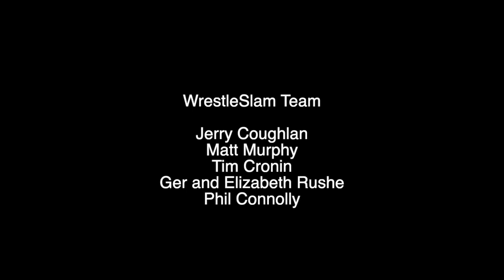Impact Wrestling star Josh Alexander talks Impact & X Division Championship, Kenny Omega & More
Impact X Division Champion Josh Alexander talks to Jerry Coughlan & Ger Rushe of WrestleSlam about winning the X Division Championship and a future bout with Kenny Omega.

The Canadian Superstar talks about being compared to Kurt Angle and talks in depth about an incredible Iron Match via Impact Wrestling. It's a must watch for all Wrestling fans.

"Music: Brand New Friend ‘Why Are You So Tired’ used with permission from Xtra Mile Recordings